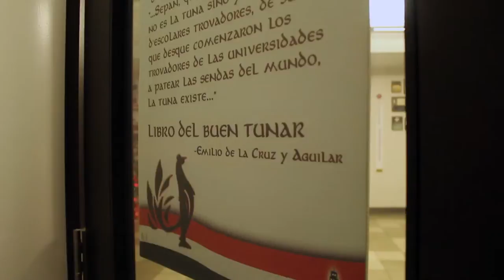Doctorado Honoris Causa para Don Goyo, director de la Tuna de la UPRRP